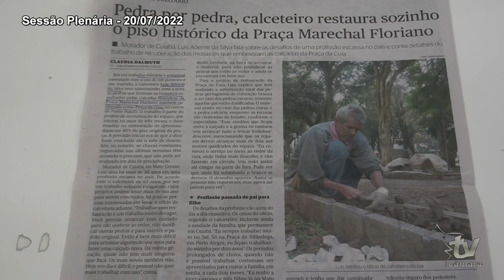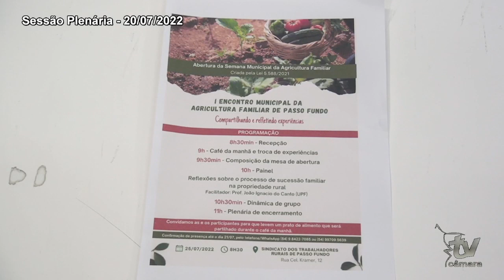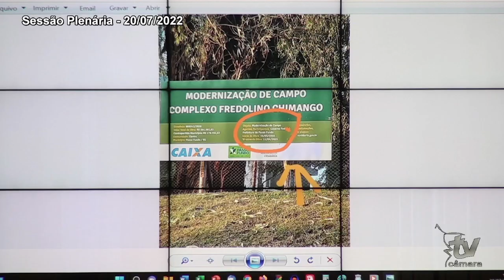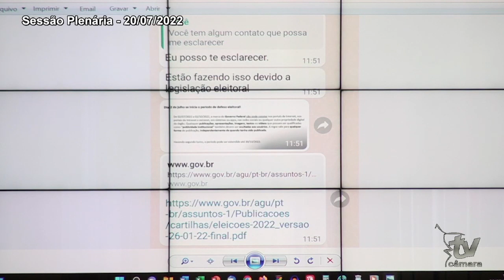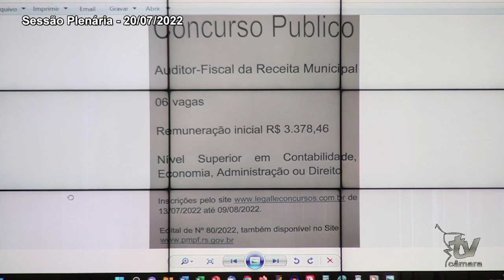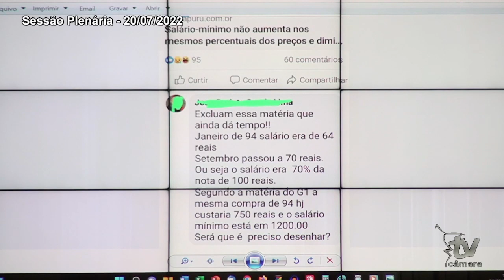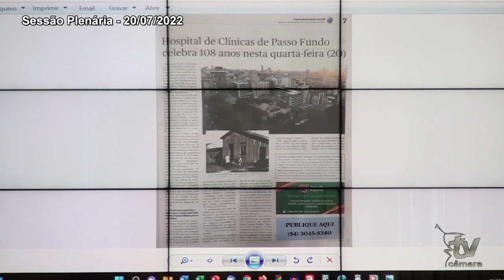SESSÃO PLENÁRIA 20 07 2022